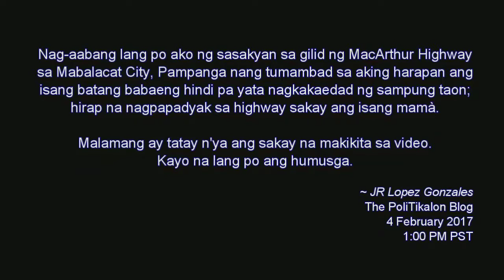Batang Paslit Pumapadyak sa Gilid ng MacArthur Highway ᴴᴰ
Nag-aabang lang po ako ng masasakyan nang makita ko ang isang batang paslit. Batang babaeng hindi pa nagkakaedad ng sampu na nagpapadyak kasama ang isang mama na mukhang tatay niya. Marami at mabibilis po ang mga sasakyan sa highway na ito sa Mabalacat City, Pampanga.

Kuha po ang video kaninang hapon, nasa bandang ala-una sa Barangay Dau, Mabalacat City, Pampanga.

Kayo na lang po ang humusga.